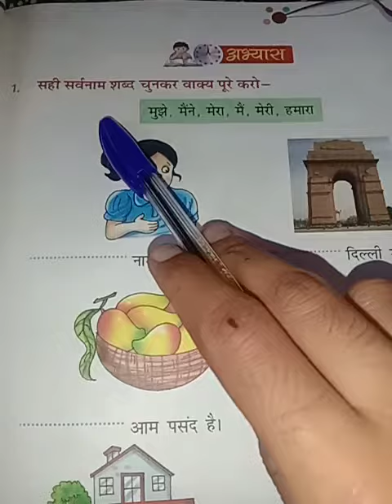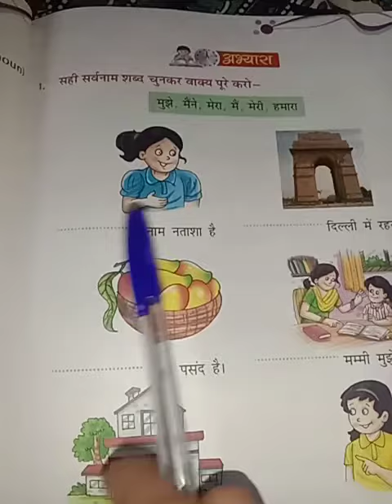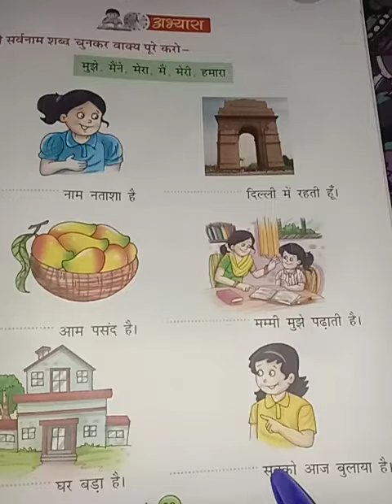Class - 1 Hindi Day - 24 By Mam Annu Meena